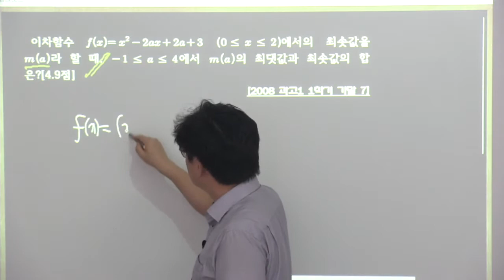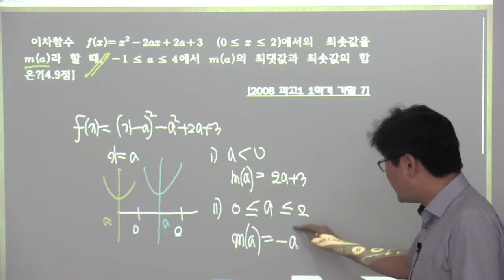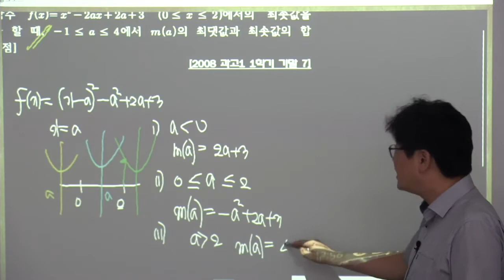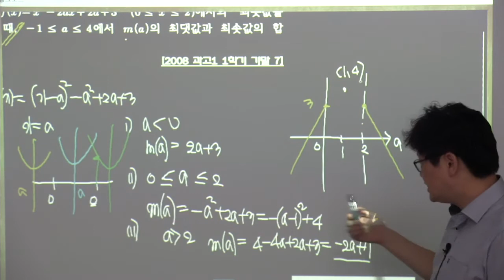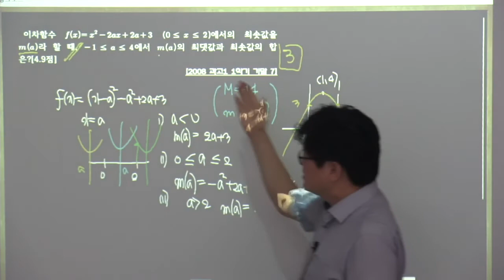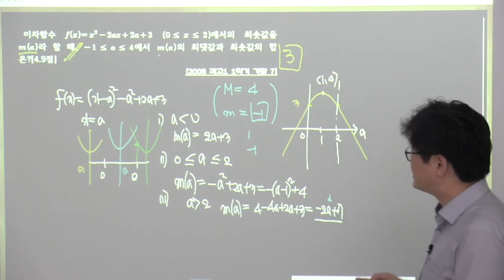4회 과학고1학년 기말대비문제 4